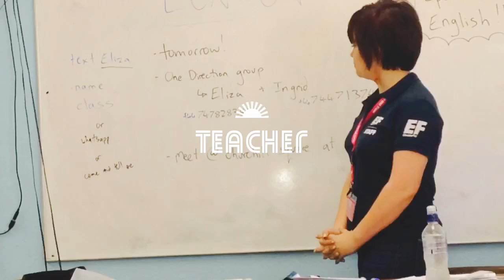Ef 2016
EF Language Travel - Ef 2016 by Ena
Ciolla